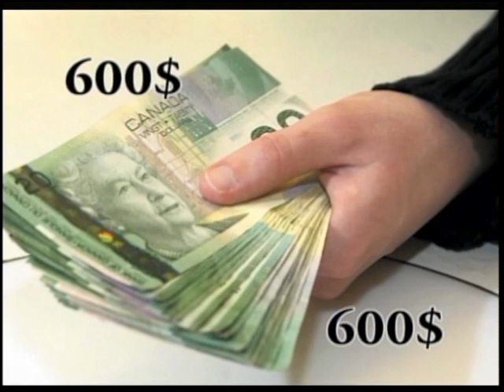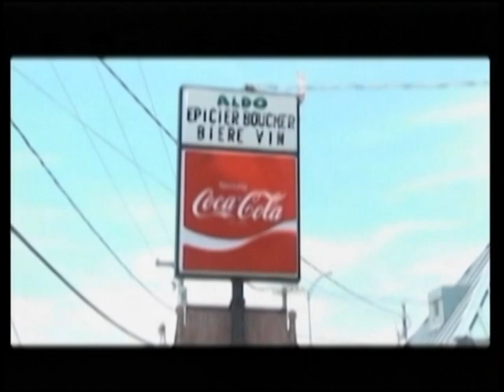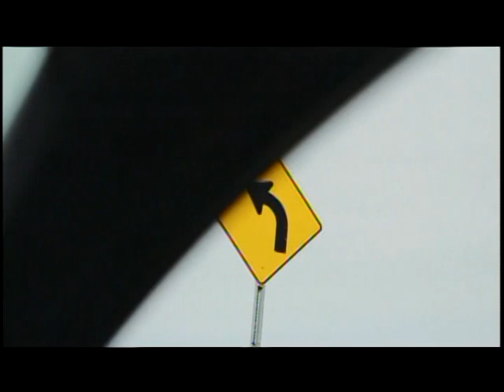Le Journal télévisé (29 Janvier 2019)